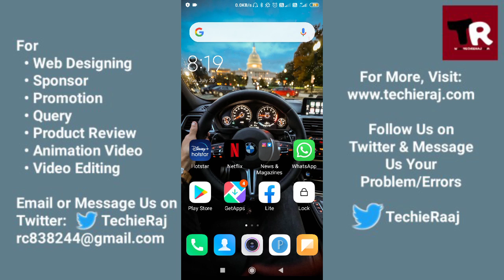How to Fix Twitter Glitch Problem Solved